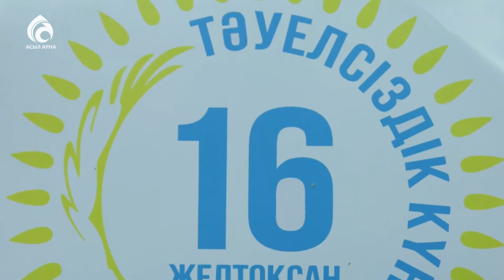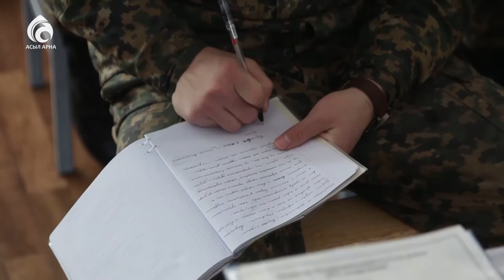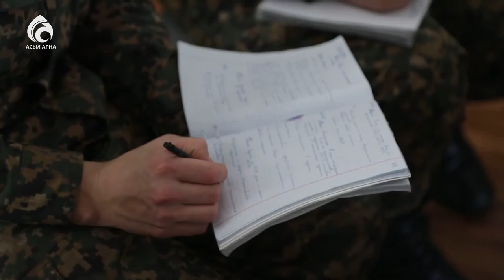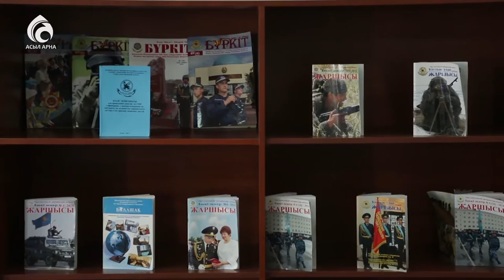Қазақстанның Қарулы Күштері \ Арайлы Астана \ Асыл арна